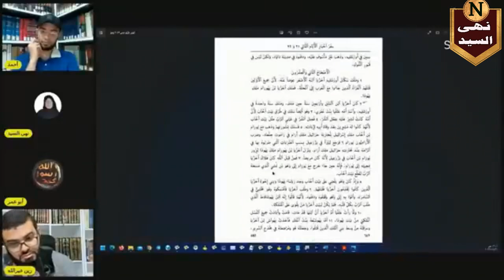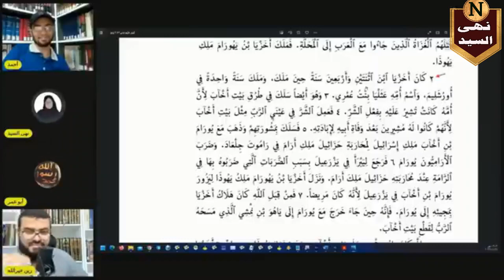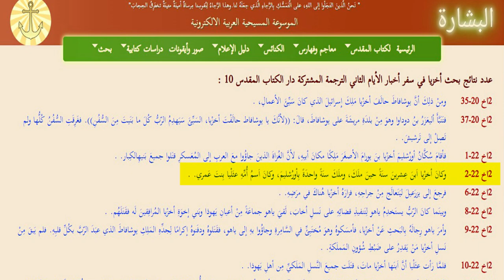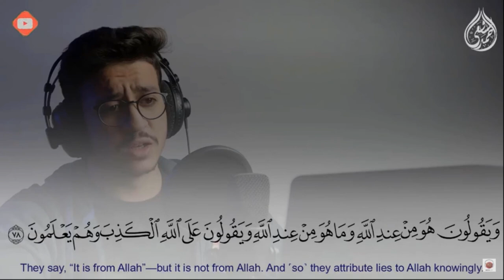غرائب وطرائف.. قصة ولد اكبر من ابوه.. صدق ولا بد ان تصدق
نهي السيد-الأستاذ احمد سليمان كاشف الشبهات- الشيخ ابو عمر الباحث- الشيخ زين خير الله- الأخ نور طارق-
رابط الباي بال الخاص بالقناة
رابط الباترون
رابط الانتساب للقناة
صفحتي علي الفيس بوك
غادة صابر فيليب بطرس
غادة صابر
غاده صابر
غادة
المسلمات الجدد
المسلمين الجدد
الاسلام
الإسلام
المسيحية
مسيحي
مسيحية اسلمت
قصة اسلام
نهى السيد
قناة نهى
قناة نهى السيد
الكتاب المقدس
اقتبس
الاناجيل
العهد القديم
العهد الجديد
رشيد
رشيد حمامي
القرآن
الكتاب
المقدس
القديم
التوراة
الإنجيل
تحريف الكتاب المقدس
البابا شنودة
داود لمعى
استحالة تحريف الكتاب المقدس البابا شنودة
جرجس
بيتر
بولا
مريم
مرثا
فبرونيا
ابو عمر الباحث
نور طارق
 رشيد حمامي
طارق نور صوت